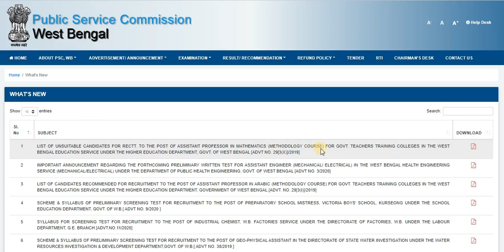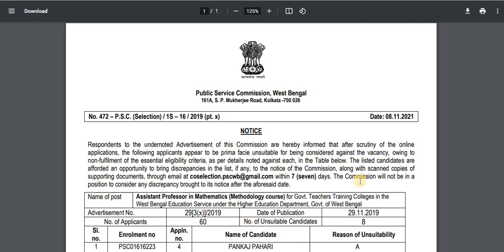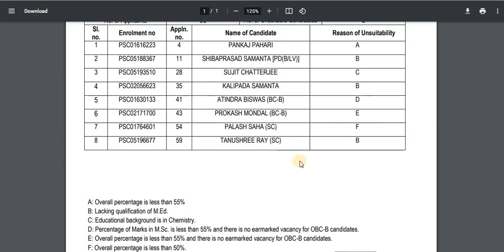WBPSC : Important Official News Update : List of Unsuitable Candidates